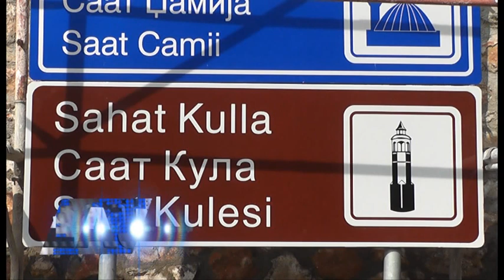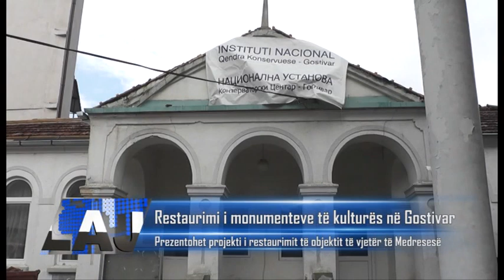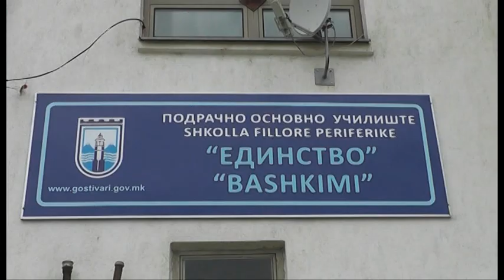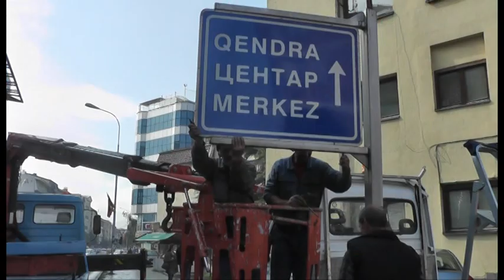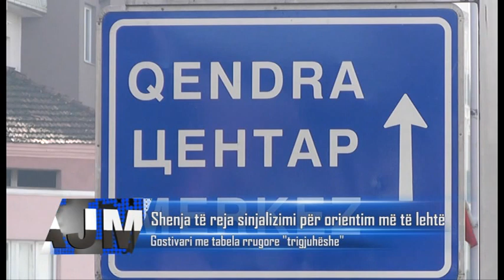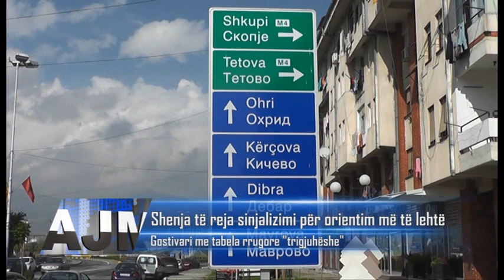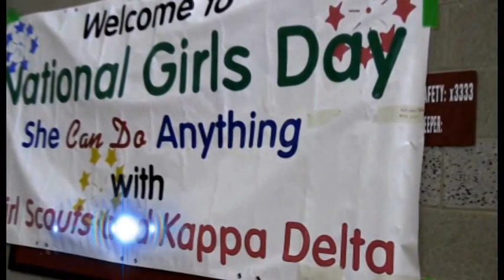Edicioni i Lajmeve 11 10 2013